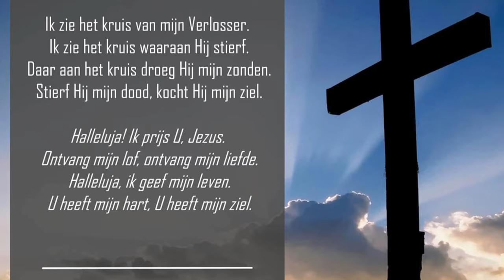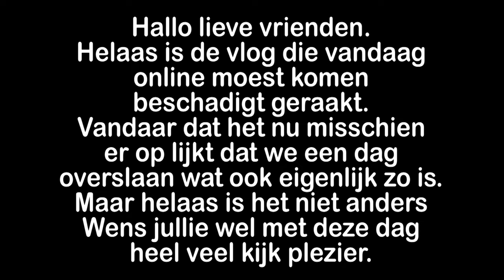di 5 mrt | Erwin komt | Onverwachts visite van Coen | Naar mijn nicht | Marjo in huis. #2121